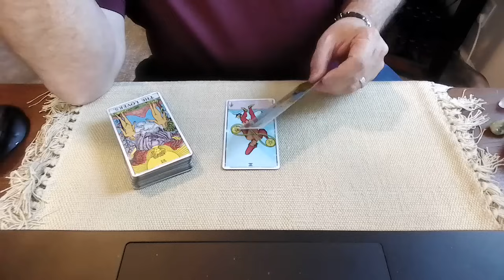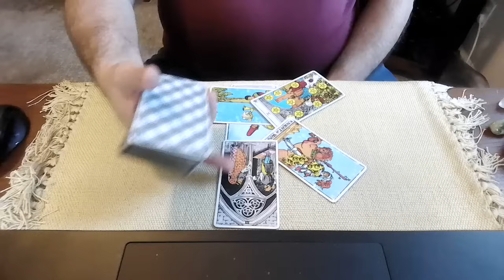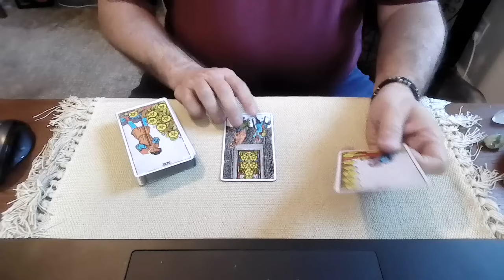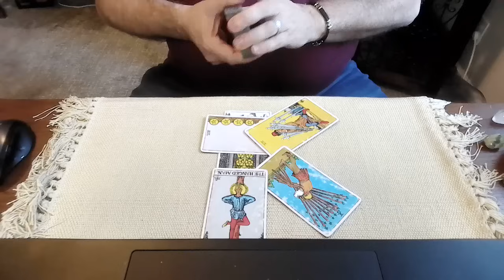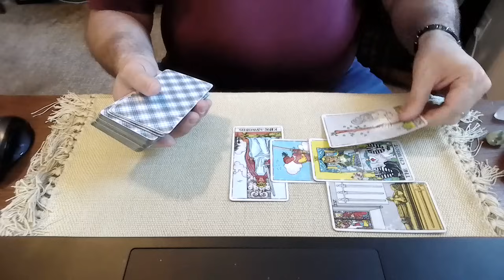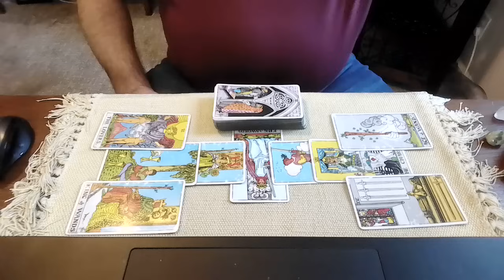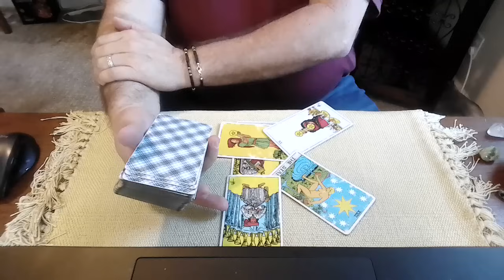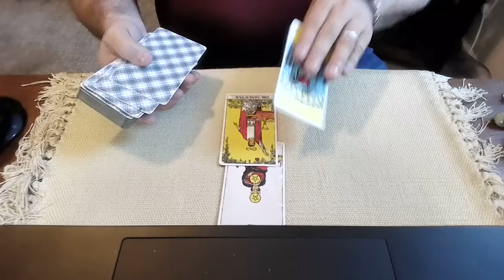Matt Gaetz 2024 Primary update - A tarot reading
Today we ask Spirit about the news that Matt Gaetz will face a Primary Challenge from former Navy Pilot Capt. Aaron Dimmock.
What is the energy around Mr. Dimmock and Mr. Gaetz?  Does the former Navy pilot have a chance?  Will Mr Gaetz cruise to victory or will there be some rough seas ahead due to Hurricane Kevin?